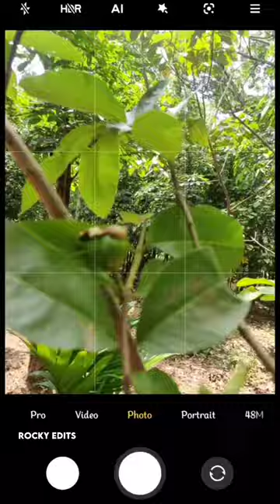Creative Photography Tips and Trick with Phone using pro Mode | Mobile Photography Hacks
Photography Tips and Trick with Phone using pro Mode | Mobile Photography Hacks

Rocky Edits

video dawnload Instagram

photography ideas,
photography logo,
photography hacks,
photography shots,
photography skills,
photography tips,
photography tutorials,
photography camera,
photography poses,
photography name,
photography asmr,
photography angles and techniques,
photography at home,
photography accessories,
photography apps for android,
photography and videography courses,
photography apps,
photography and videography,
photography as a career,
photography aperture,
a photography,
a photograph class 11,
a photograph poem,
a photograph summary,
a photograph question answer,
a photograph central idea,
a photograph chapter,
a photograph ka central idea,
a photograph word meaning,
ak photography,
photography basics,
photography beginners,
photography business,
photography business startup,
photography business ideas,
photography basics in 10 minutes,
photography backdrops,
photography business plan,
photography books,
photography blog,
b photography,
best photography,
bn photography,
best photography app,
best camera for photography,
baby photography,
best photography phone,
best photography ideas,
best photography tips,
beautiful photography,
photography course,
photography composition,
photography challenge,
photography course for beginners,
photography class,
photography composition for beginners,
photography camera for beginners,
photography career,
photography composition techniques,
photography classes online free,
c photography,
creative photography,
couple photography,
cinematic photography,
candle light photography,
car photography,
mobile camera photography,
5 minute crafts photography,
sanidul creation photography,
photography documentary street,
photography desk setup,
photography drone,
photography day,
photography day status,
photography documentary national geographic,
photography degree,
photography dslr,
photography documentary 2022,
photography dark room,
d photography,
d photography 06,
d photography belgaum,
dslr photography,
dark photography,
dpm photography and video,
deepak photography and editing,
dev photography,
how to do photography,
photography editing,
photography eye,
photography editing for beginners,
photography edit audio,
photograph ed sheeran,
photography editing apps,
photography editing photoshop,
photography exhibition,
photography exposure,
photography equipment for beginners,
easy photography,
editing boy saheb photography,
king editor photography,
sk bobidul edit by photographer,
pk editz photography,
vk editor photography,
e photography,
lady e photography,
golden photography,
mr e photography,
photography for beginners,
photography for beginners phone,
photography for kids,
photography for beginners canon,
photography full course,
photography framing tips,
photography for beginners iphone,
photography for dummies,
photography film,
photography filters,
f photography,
friends photography,
oppo f21 pro photography,
m k photography,
studio f photography,
olympus pen f photography,
hanna f photography,
shimon f photography,
martin f photography,
f.m photography,
photography girl version,
photography gear,
photography gadgets,
photography guide,
photography gear for beginners,
photography genres,
photography game,
photography gamer,
photography green screen,
photography gallery,
g photography,
g photography 777,
g photography tirupur,
ganesh photography,
geet photography,
gopal photography,
kamal g photography,
shah g photography,
k g photography,
r g photography,
photography hacks using phone,
photography histogram,
photography hacks at home,
photography hobby,
photography history documentary,
photography herbivores ark mobile,
photography headshots,
photography home studio setup,
photography how to make money,
photography hacks with camera,
h photography,
how to make photography logo,
how to make photography,
home photography,
b&h photography seminars,
b&h photography,
big h photography,
m h photography,
imran h photography,
b&h photography podcast,
photography ideas at home with mobile,
photography inspiration,
photography instagram,
photography iphone,
photography iso aperture shutter speed,
photography in 10 minutes,
photography instagram account tips,
i photography,
iphone photography,
iphone 11 photography,
iphone 6s photography,
iphone x photography,
iphone 12 photography,
indian photography,
mobile photography,
photography ideas malayalam,
i shoot photography,
photography jobs,
photography journey